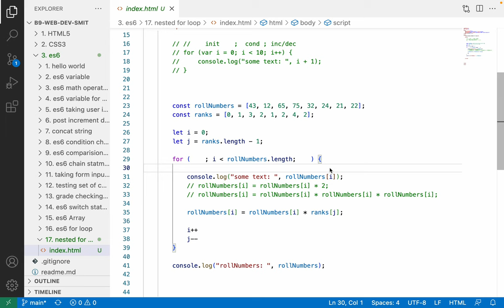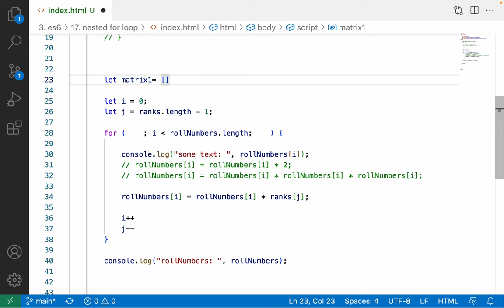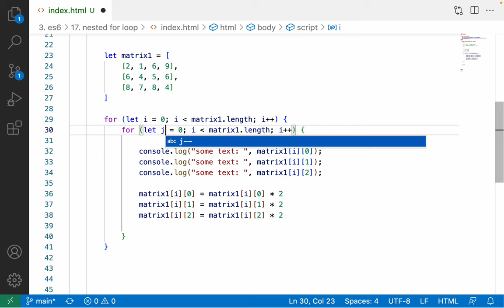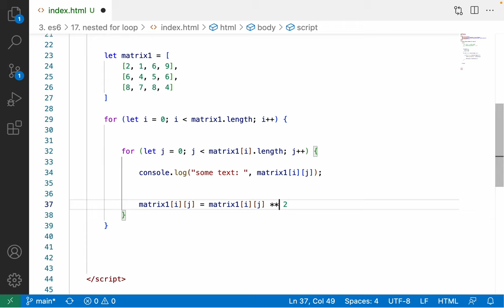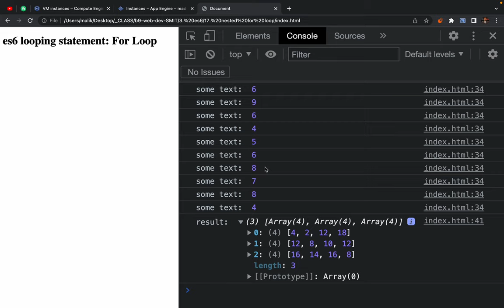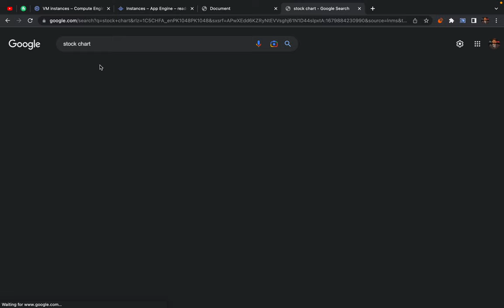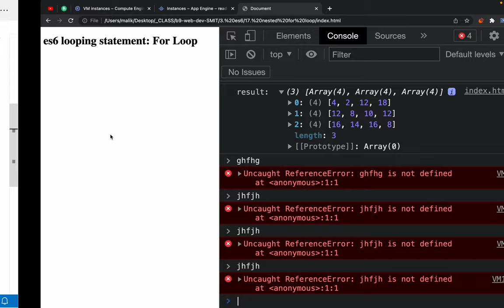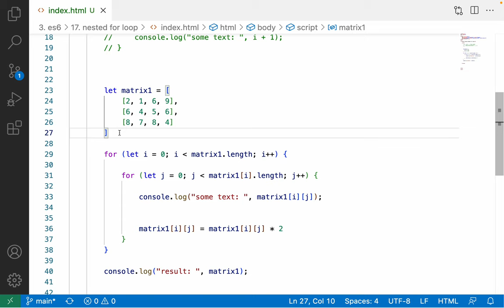77. es6 nested For Loop